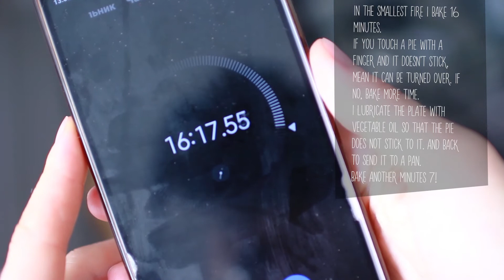Banana cake: the most fluffy and easy recipe ever! Ditch the Banana Bread and make THIS instead.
This banana pie has become popular on the Internet. It is really easy to prepare and tasty, similar to a soaked cake. Please try to cook with your loved ones. Bon appetit to everyone!

RECIPE:
Egg - 1pc
Sugar - 50g
Vanillin and salt - a pinch
Milk - 150ml
Rast. oil - 2 tablespoons
Flour - 150g
BANANAS - 4 pcs.

PREPARATION OF THE PROCESS:
1. I send one egg to the bowl as the main ingredient, but still I need sugar, a pinch of vanillin and salt. And whisk a little whip.
2. Next, pour milk and vegetable oil. And sift the flour with baking powder and soda.
And it's all! Mix to a beautiful, smooth, uniform mass.
3. I cut bananas about a half cm high piece.
And cook the pan. I generously lubricate with oil, lubricate so well that then it does not burn.
4. Sprinkle with sugar, put slices of bananas and pour dough on everything. On the smallest fire, but on the largest burner, I baked for 16 minutes.
5. Sosredotoch'tes' na tom, kogda vy kasayetes' torta pal'tsem, i on ne prilipayet, togda vy mozhete perevernut' yego na druguyu storonu. Smazh'te tarelku rastitel'nym maslom i togda pirog bez prilipaniya legko soskol'znet obratno v protiven'. I okolo 7 minut pod kryshkoy ya uzhe zakanchivayu tort.
5. Focus on when you touch the cake with your finger and it does not stick, then you can flip it to the other side. Lubricate the plate with vegetable oil and then the cake without sticking easily slides back into the pan. And about 7 minutes under the lid I finish the cake.